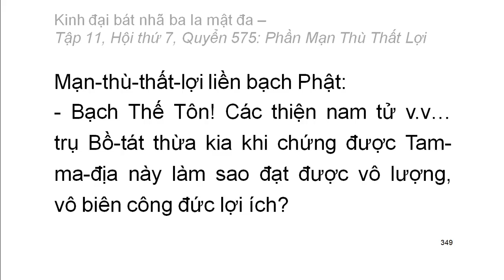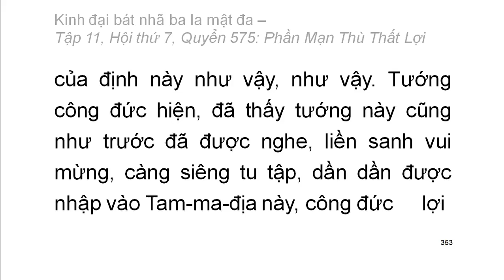600 quyển Kinh Đại Bát Nhã Ba La Mật Đa: Quyển .../600 (tiếp) (đọc lần 2) (rất hay)